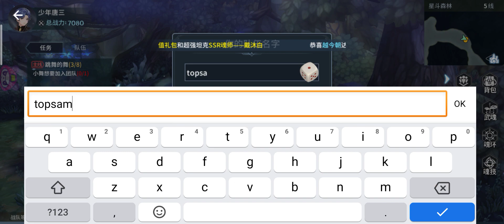Doula Continent: Reunion Gameplay 1st Impression 斗罗大陆 Soul Land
The friendship of the Seven Shrek Monsters, the fantasy of having a martial spirit in your hand, all of them can be realized this time! Run wild on the vast continent of Douluo, brave the Star Dou Great Forest to hunt 100,000 years, or even a million years soul beasts! Thousands of soul rings randomly dropped, free absorption strategy combination, gorgeous soul skills fire a battle to seal the gods! Enroll in Shrek Academy, make friends with your seven monsters to grow together in adventure, so that your legend of invincibility on the Douluo Continent! You and I are Tang Clan, awakening in the world!